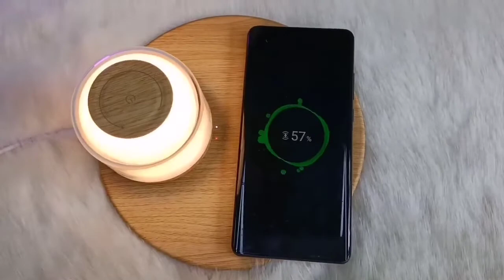W11 Fast Wireless Charger with Movable Mood Light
Fast Wireless Charger with Movable Mood Light
Model : W11
From: Viewtec Computer Co.,Ltd.
ATTN:  Brenda